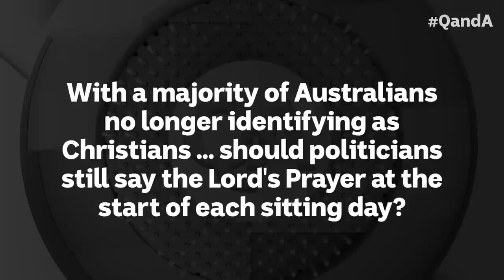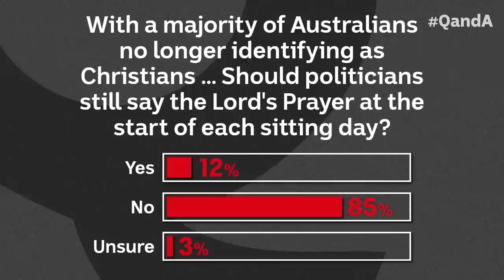Faith, Politics & Humanity | Q+A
The Q+A panel discuss Faith in Politics, the Liberals ‘no’ campaign and Trumps Indictment.

Panellists: Journalist and broadcaster Andrew Neil,  Head, School of Indigenous Studies, University of Divinity Anne Pattel-Gray, Anglican Archbishop of Sydney Kanishka Raffel, Labor Senator for WA Fatima Payman and President of the Federal Young Liberal Dimitry Chugg-Palmer

This episode was broadcast on Monday April 10, 2023.

00:00 - Introduction
1:34 - Faith – Easter Story today
9:23 - The Voice – Church Response
18:10 - Young Liberals & Party's Future
30:09 - Trump & Indictment as Opportunity
39:27 - Media – Echo Chamber
43:47 -  Far-Right Extremism
50:09 - Religion in Governing
57:03 - Faith – Decline in Belief